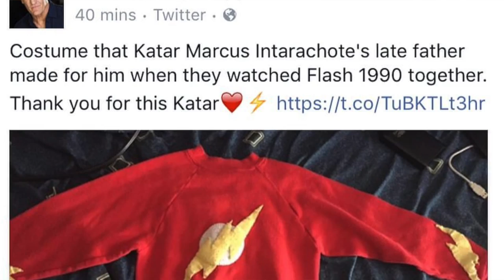Vlog # 10: Tattooed Silverfox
If you're interested in having a 3D scan for any occasion check out

Follow Katar on Twitter: @katarmarcus
Follow Katar on Instagram: @theamazingkatar